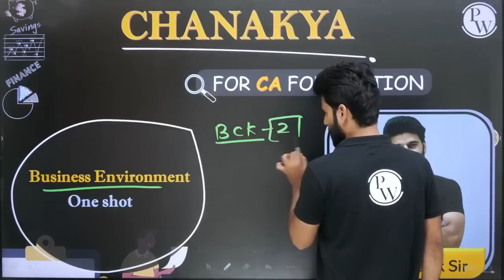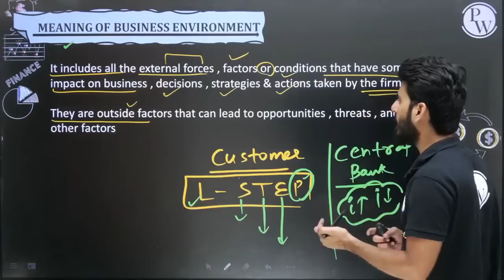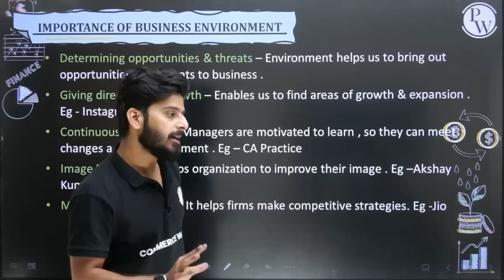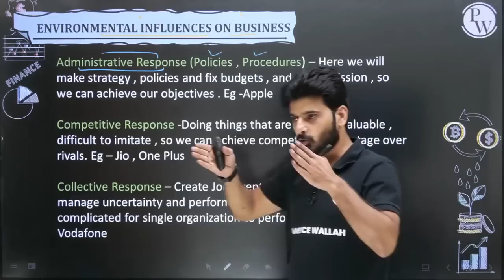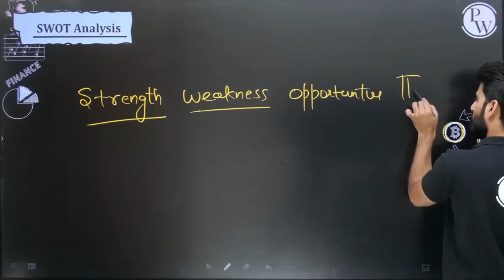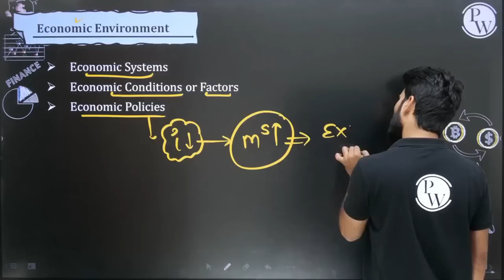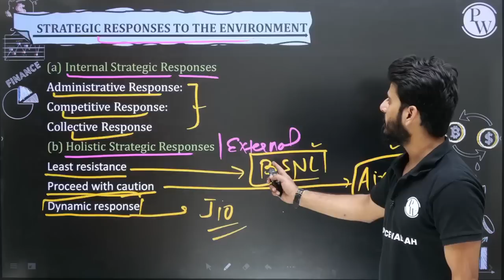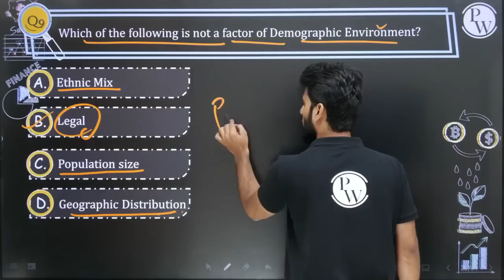Business Environment in One Shot | CA Foundation | Economics & BCK 🔥